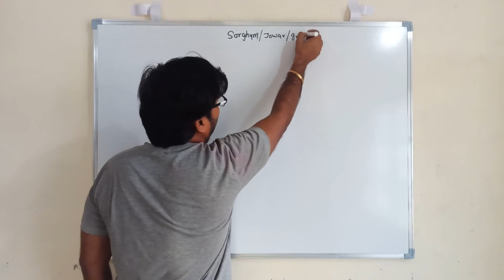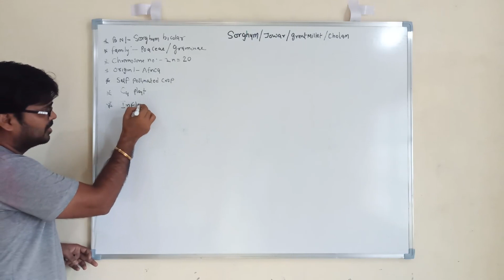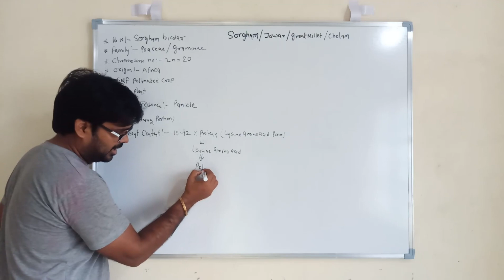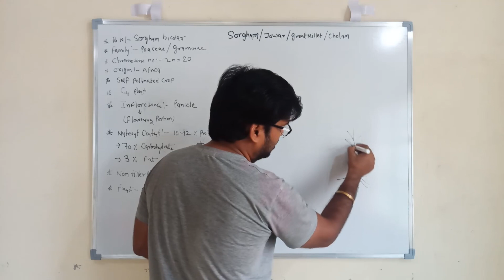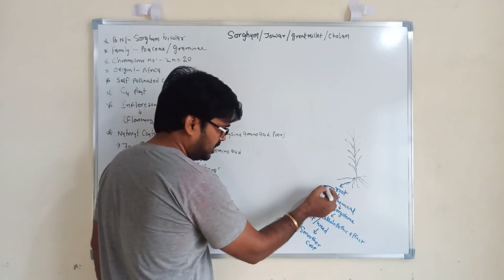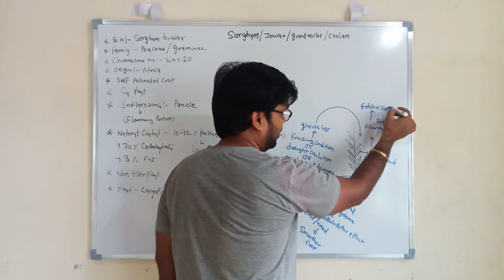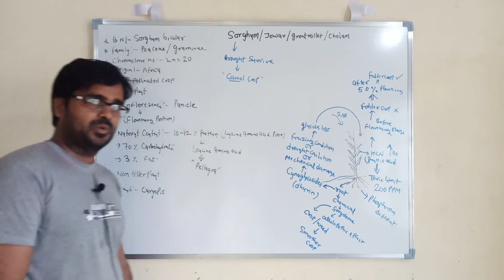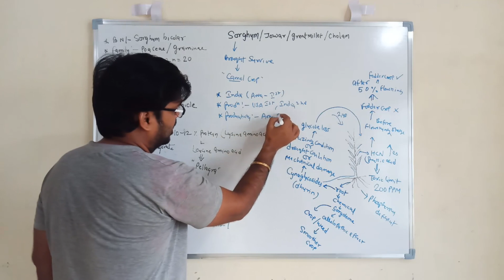Sorghum Cultivation | ज्वार की खेती | Agronomy | Part-1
Online Classes | Sorghum Cultivation | Agronomy | Part-1 | Cultivation of Jowar | Sorghum | Important Question on Agronomy | Agronomy lecture | Sorghum Cultivation for Agriculture Exam | UPCATET Exam MPPSC ADA | RPSC AAO | JET Rajasthan | ICAR UG Exam | IBPS AFO | DDA Horticulture Section Officer | Agriculture Supervisor | ICAR NET Agronomy | BHU | Part-1

This video covers Botanical description of sorghum like botanical name of sorghum and family of sorghum and chromosome number of sorghum and origin of sorghum and camel crop and inflorescence of sorghum and dhurrin in sorghum and HCN in sorghum and Prussic acid in sorghum and first hybrid of sorghum and also covers all the important point sorghum for all types agriculture competitive exam

This video covers following query
1) How to cultivate sorghum?
2) How to grow sorghum?
3) Important question on sorghum asked in agriculture exam?
4) Dhurrin Synthesis in Sorghum
5) Dhurrin content in sorghum
6) HCN poisoning in sorghum
7) HCN content in sorghum in ppm
8) prussic acid is found in which crop?
9) sorghum poisoning caused by?
10) chromosome number in sorghum?
11) origin of sorghum?
12) Botanical name of sorghum?
13) why sorghum is called camel crop?

Dear agriculture aspirant, this channel will always provides to you best quality teaching videos of all subjects of agriculture. This channel mainly meant for preparing you for all types of competitive exam and entrance exam of agriculture stream. If like this video then please share to all desired students and if you have any query about this video then you can ask me in comment box, i will definitely reply.
Thank You so much Follow (Agriculture RS Rajput)